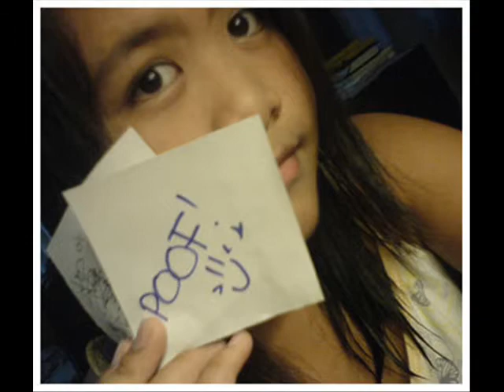run the world(ppc)